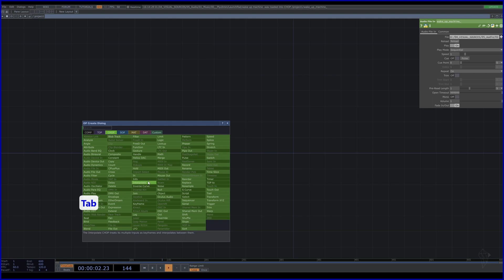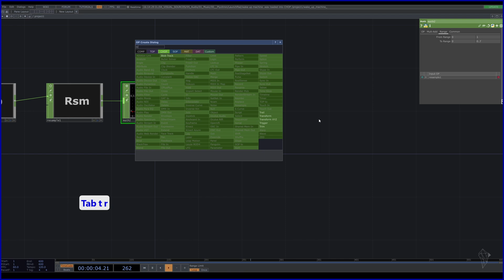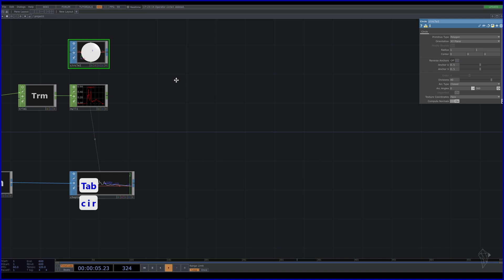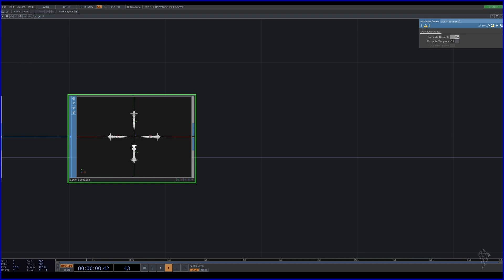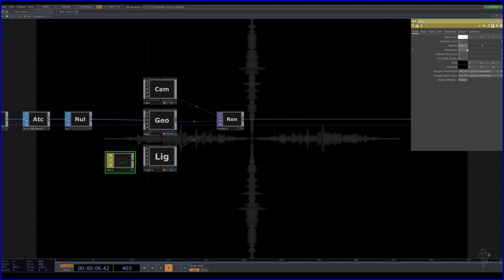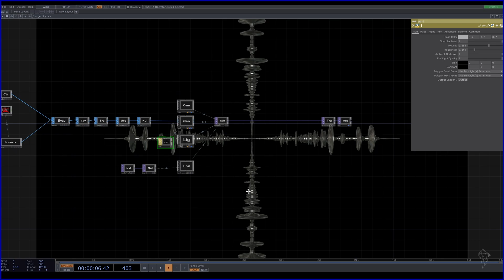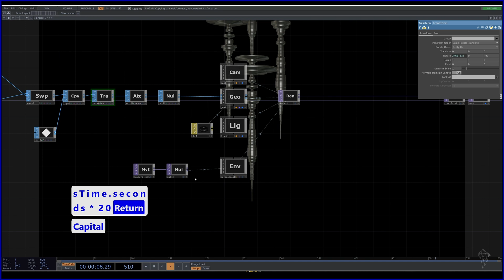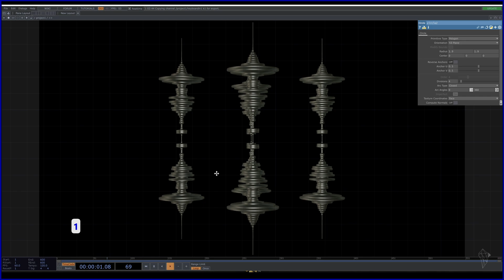TouchDesigner - Cylindrical Audio wave Tutorial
In this video, we will be creating Cylindrical Audio wave, another weird way of visualizing the sound, using an audio frequency as an input to create this kind of metallic cylinder object. This one combines techniques from my previous tutorials on Audiowave Visualization and Vertical Glitches Audio Spectrum.